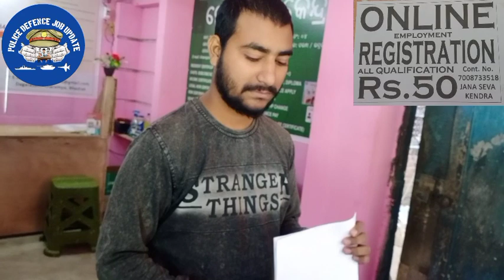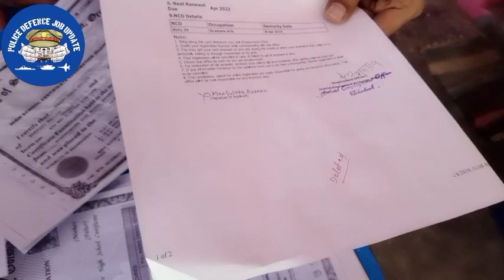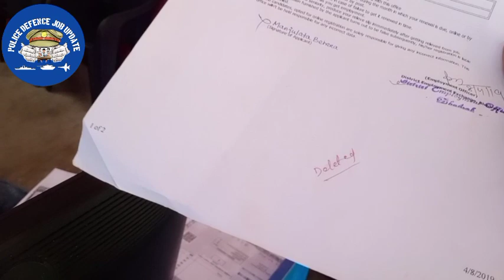odisha police|| Employment certificate full details information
in this video we have discussed about you odisha police Recruitment 2023 , how to apply online employment exchange certificate full details information by @policedefencejobupdate

ଆପଣ ମାନଙ୍କୁ ଅନୁରୋଧ ଆପଣ ମାନେ ସମସ୍ତେ ମୋର ଏକ ନୂତନ ଚେନାଲ୍ ଯାହାକି Rakesh Bhai  ନାମରେ ଏହି ଚେନାଲ କୁ ସପୋଟ କରନ୍ତୁ 🙏

ତଳେ ଦିଆଯାଇଥିବା ଲିଙ୍କ୍ ରେ କ୍ଲିକ୍ କରି  joining  କରନ୍ତୁ  police defence job update,  telegram group  ରେ 👇👇👇👇👇

ଏକ ଵିଶେଷ ସୂଚନା, ତଳେ ଦିଆଯାଇଥିବା ଲିଙ୍କ୍ ସଵୁ  E-book,  ଏହା କୌଣସି ଵହି ନୁହେଁ , ଏହି  E-book pdf  ପାଇଵା ପାଇଁ ଏହି ଲିଙ୍କ୍ ରେ କ୍ଲିକ୍ କରି ଡାଉନଲୋଡ୍ କରନ୍ତୁ  , ସମସ୍ତ ପ୍ରକାରର  E-book ମୁଲ୍ୟ ମାତ୍ର 50/-

Odisha police exam  ପାଇଁ  E-book PDF

odisha police General knowledge( English)